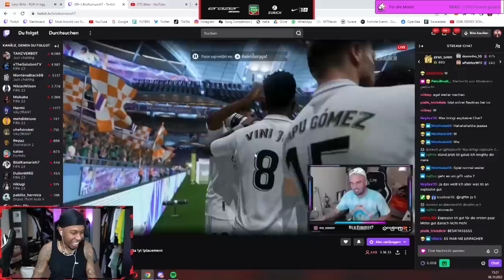SIDNEY PROVOZIERT SO GUT... 😂 BILAL vs DANIEL + SALZIGE DISKUSSION AM ENDE! 😂💥 | 999 SID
Checkt die Jungs ab!